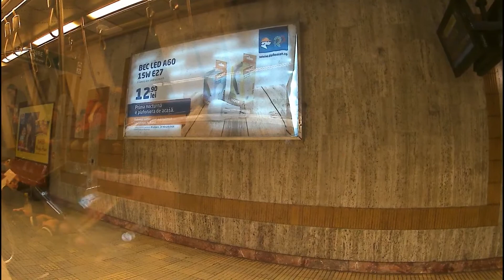Bucharest, Romania, Mihai Bravu metro station, going to Dristor 1 stop